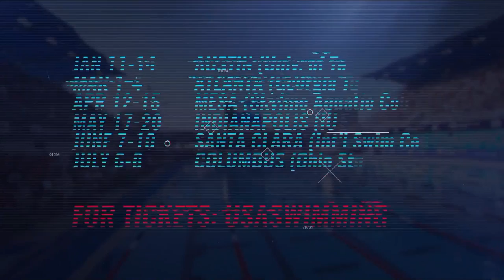Deck Pass Live from Austin with Brendan Hansen - Day 1 Afternoon with Brent Smith